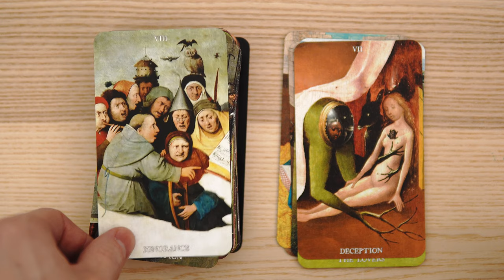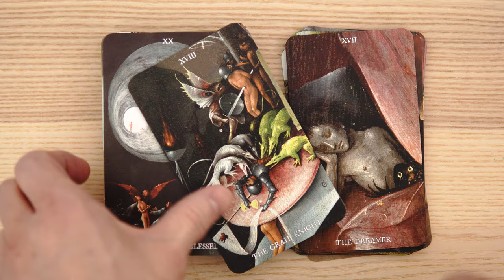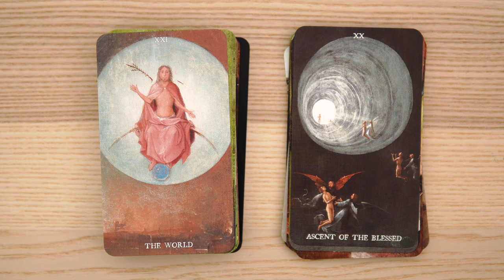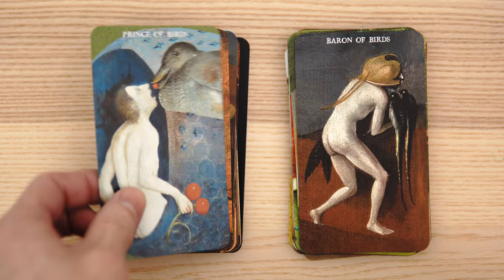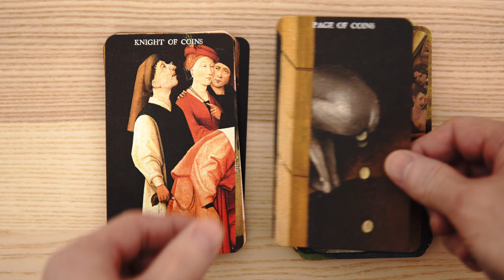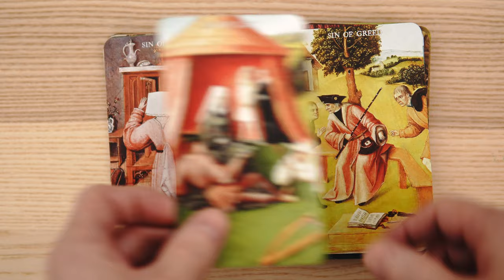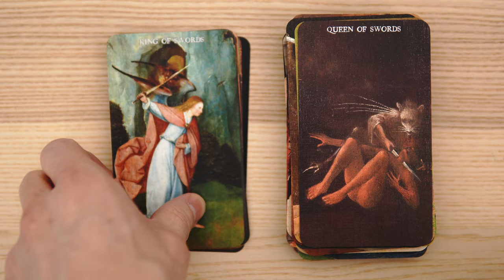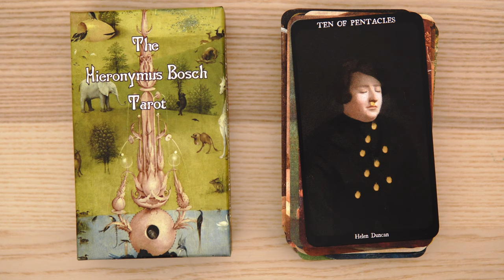Hieronymus Bosch Tarot - 4k Flip Through